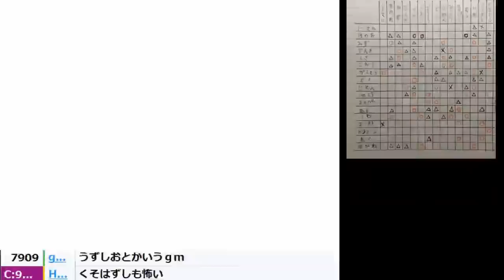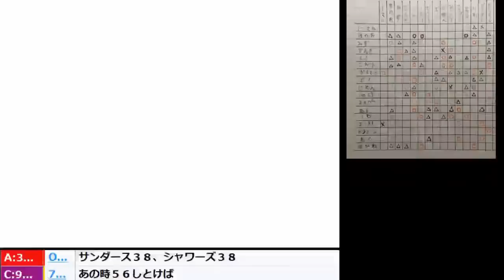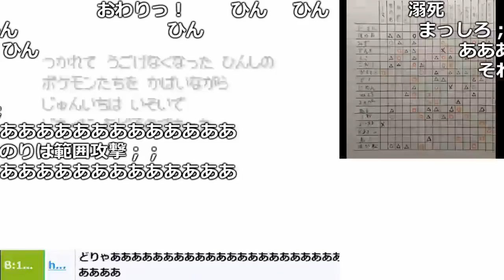ポケモン金ポケセン縛り1回目の全滅シーン【2017/12/16】